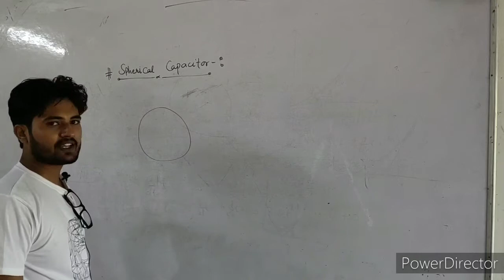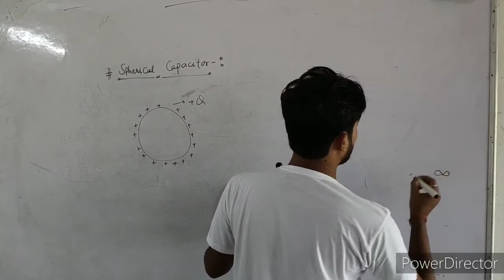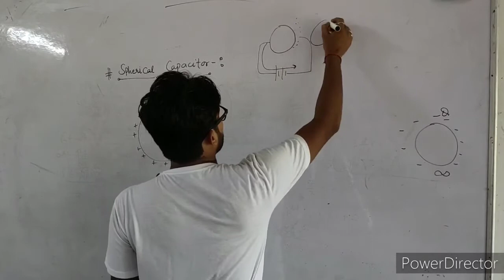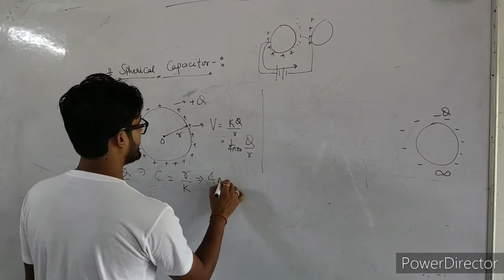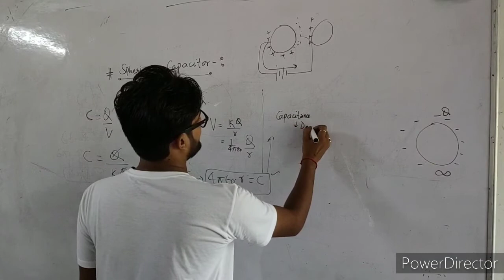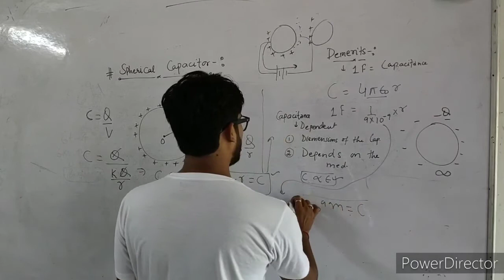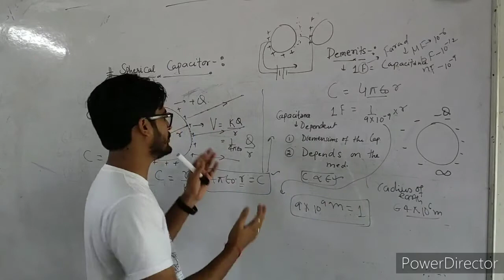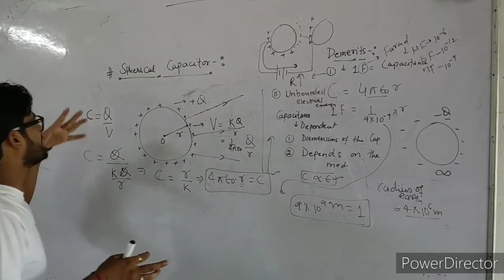Spherical Capacitor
Useful for class 12 physics